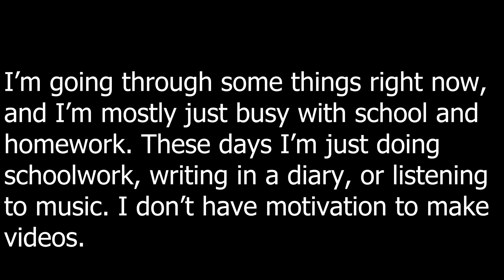Going on break ✌️